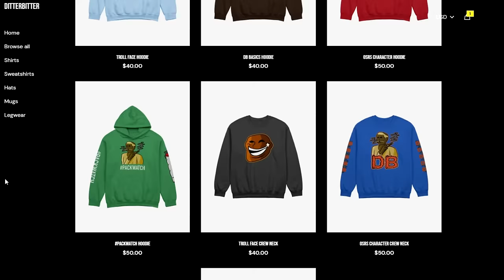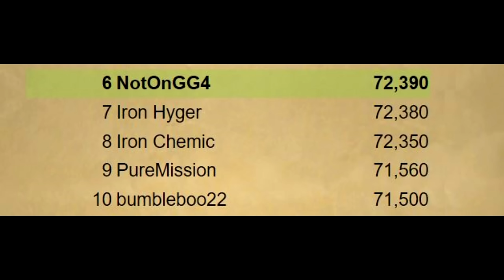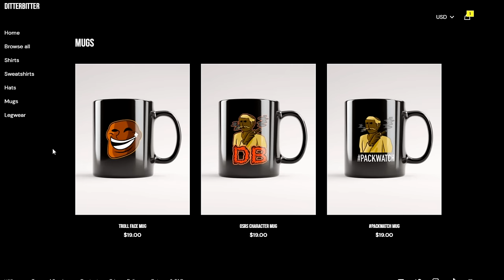TIME TO WIN THE LEAGUE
PROGRESS RUNESCAPE TRAILBLAZER LEAGUE I HAVE 72,000 POINTS WHATS GOING ON

ditterbitter osrs trailblazer league it is time to win